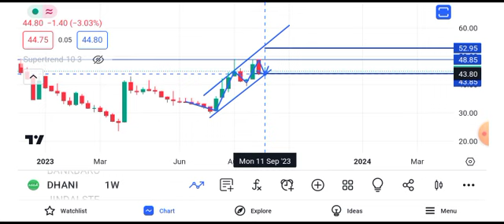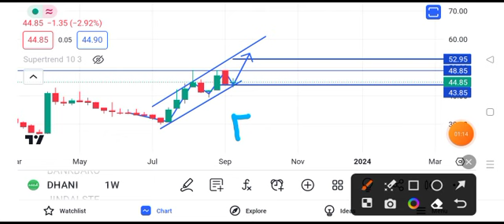dhani Services share news today || dhani Services share latest news today